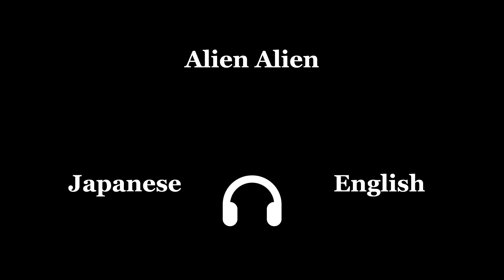Alien Alien『Nayutalien』But it’s half Japanese and half English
you will hear the song in japanese on your left and in english on your right